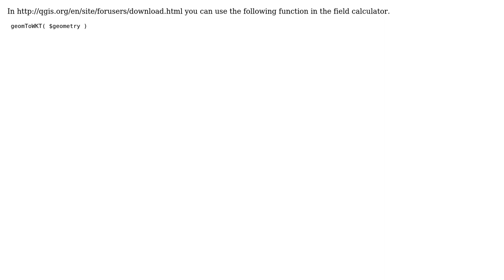GIS: add wkt representation of the geometry as field in qgis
With thanks & praise to God, and with thanks to the many people who have made this project possible! | Content (except music & images) licensed under CC BY-SA | Music | Images & others | With thanks to user neogeomat user Nathan W and the Stack Exchange Network Trademarks are property of their respective owners. You are responsible for your own actions.